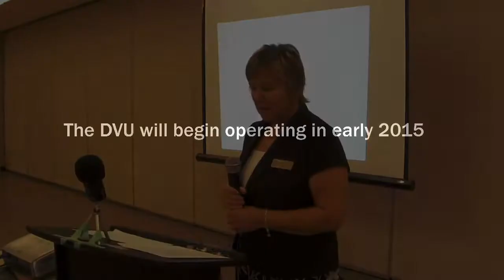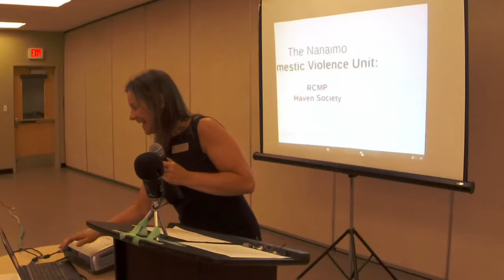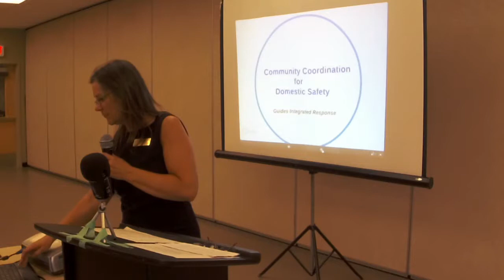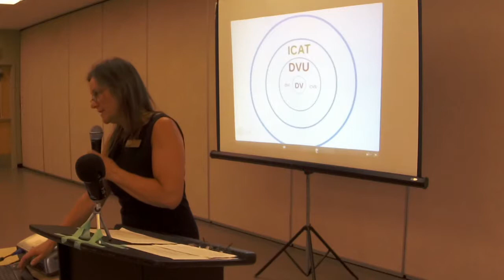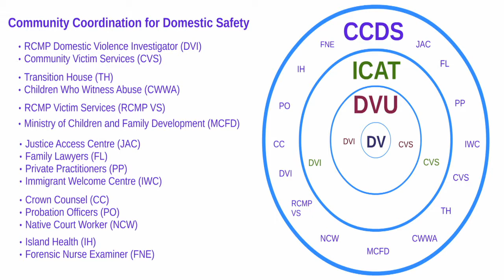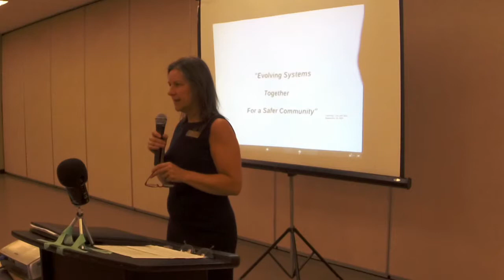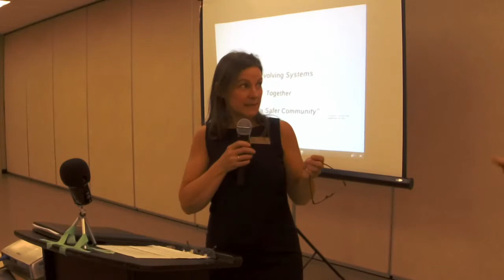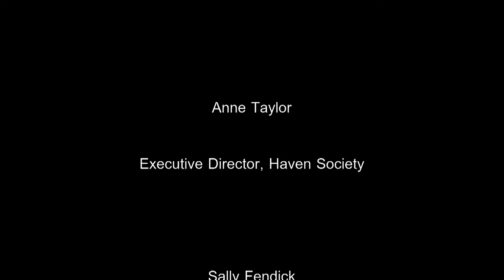Nanaimo DVU Haven Society AGM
Haven Society and key team members introduced plans for a dedicated Domestic Violence Unit (DVU) in Nanaimo at the society’s annual general meeting in September 2014. The DVU will start its work in early 2015.
Read more about this initiative and listen to People First Radio segments